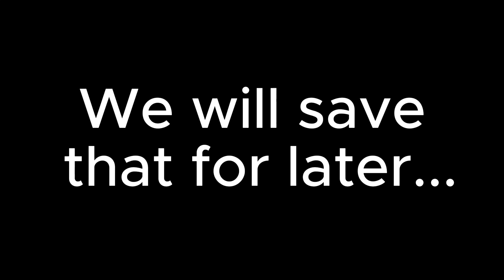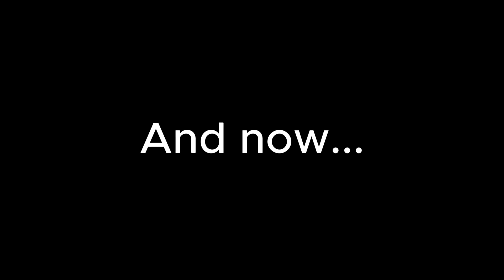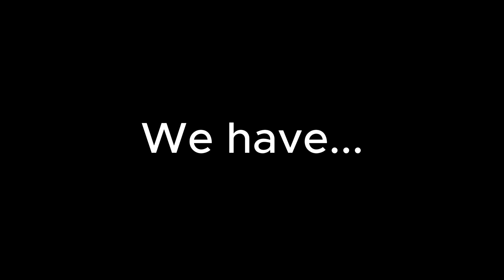We Put A ********** On Our Lawnmower!!!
We took a and put in on our